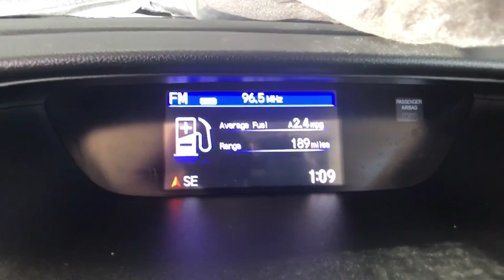2015 Honda CR-V Aurora, Denver, Highland Ranch, Parker, Centennial, CO PH23057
Obsidian Blue Used 2015 Honda CR-V available in Aurora, Colorado at

Odometer is 20406 miles below market average!LOW MILEAGE, SUNROOF/MOONROOF, ONE OWNER, CR-V EX, 4D Sport Utility, AWD.2015 CARFAX One-Owner. Honda CR-V EXAll prices include Dealer Handling fee of $599. Located in Denver CO, and also serving Aurora, Parker, Highlands Ranch, Castle Rock, Littleton, Lakewood, Englewood, and Golden. Clean CARFAX.